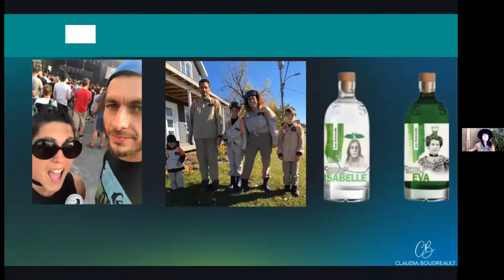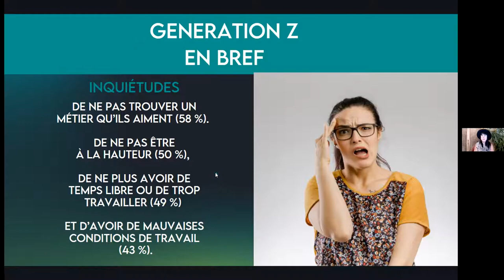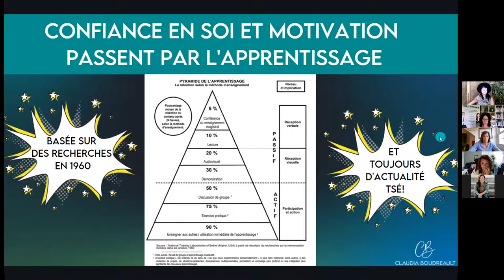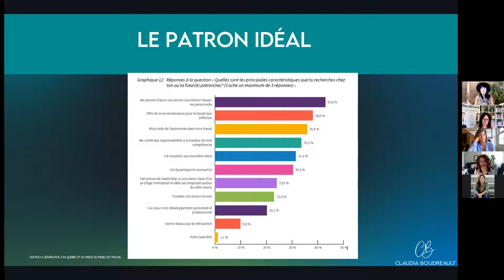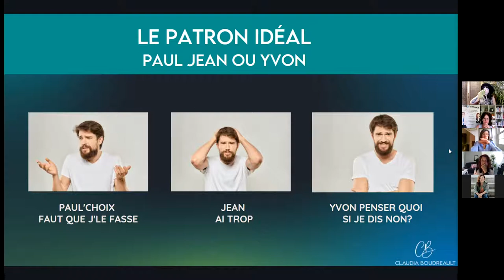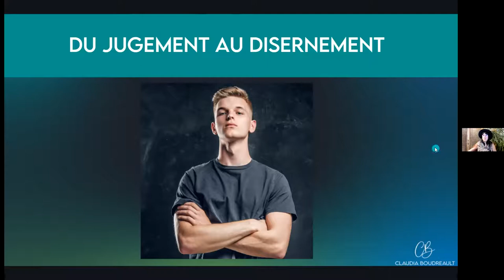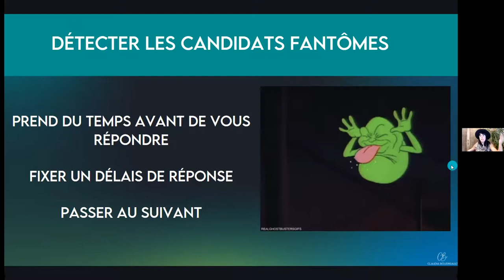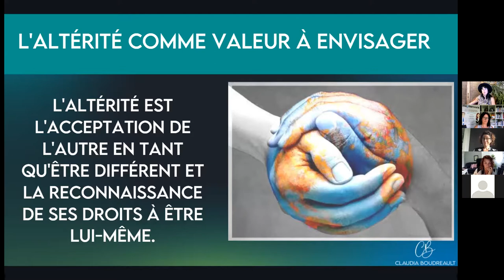Webinaire BUZ : Avez-vous exploré toutes les ressources contre la pénurie de main d'oeuvre?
Et si c’était davantage une question de traditions, d'aptitudes et de personnalité que diplôme et de date de naissance ?

C’est en exposant les limites du modèle de classification par tranche d’âge et misant sur le leadership conscient et vos talents naturels que vous serez davantage outillés à faire face aux besoins des nouvelles générations sur le marché du travail.

C’est en se disant les vraies affaires que vous diminuerez les risques de vous faire "ghoster".

À propos de Claudia Boudreault

Consultante, formatrice et passionnée de l’humain à l’état brut Claudia Boudreault mise sur son expérience de 15 ans en relation d’aide auprès des jeunes et moins jeunes afin de convertir en actions concrètes vos valeurs et celles des membres de vos équipes. Avec son approche colorée, directe et transparente elle décloisonne les concepts qui freinent l’innovation et vous permet de nourrir une culture de collaboration solide et durable au sein de vos équipes.